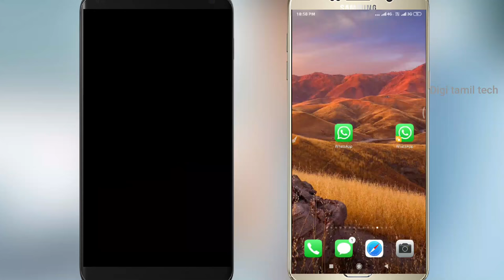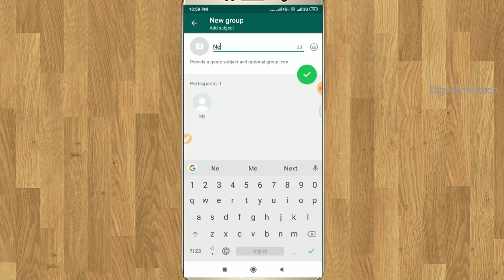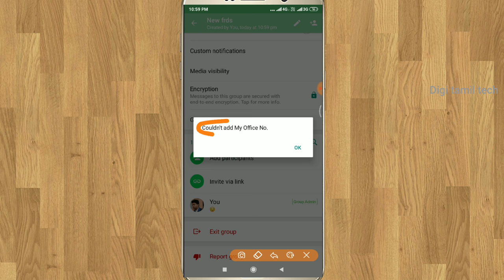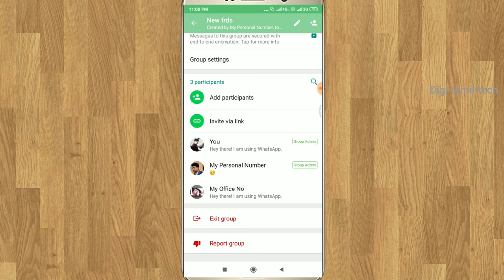Send Message to blocked whatsapp || New whatsapp trick in tamil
hi frds,
Send Message to blocked whatsapp person. New whatsapp trick in tamil.

This Channel.
CREDIT :
Intro Video by : Tech Freaks